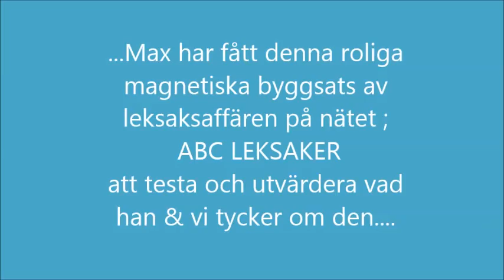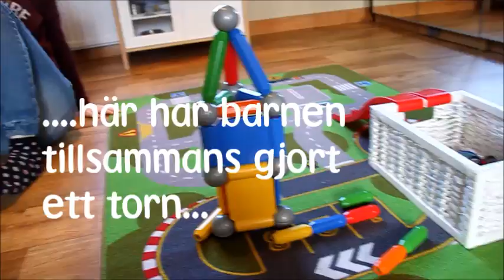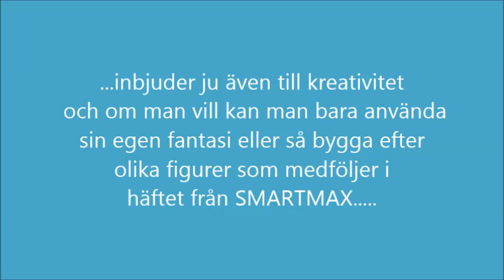Max testar SMARTMAX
Max 6 år med Downs syndrom testar SMARTMAX som är magneter som man kan ha mycket skoj med. Max blogg